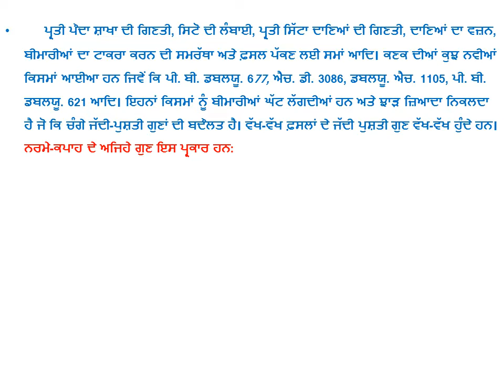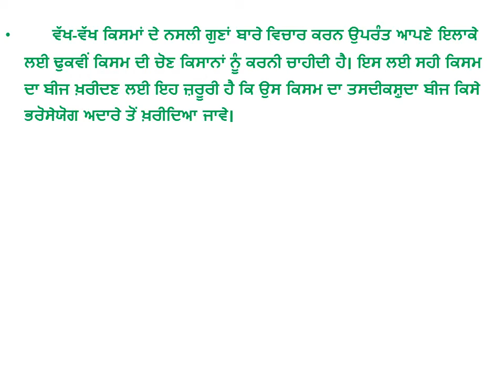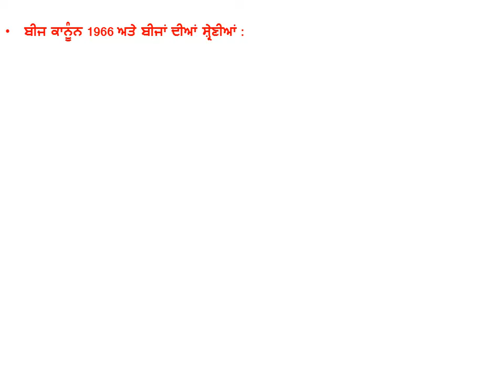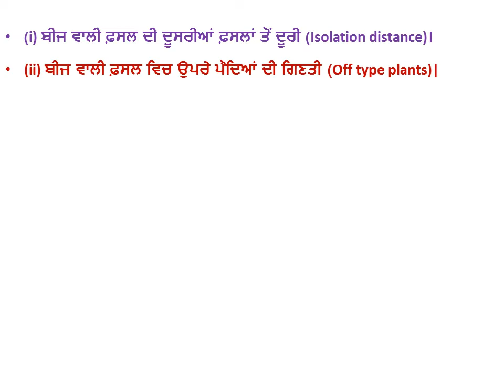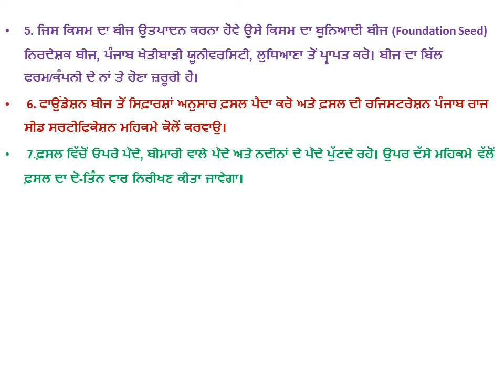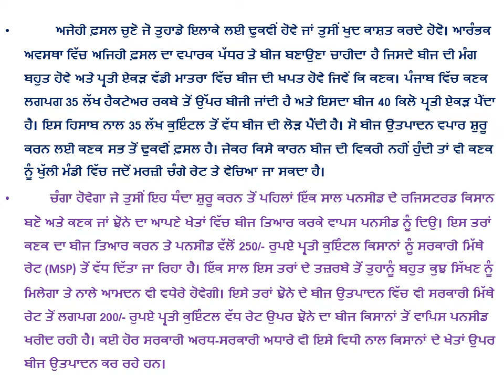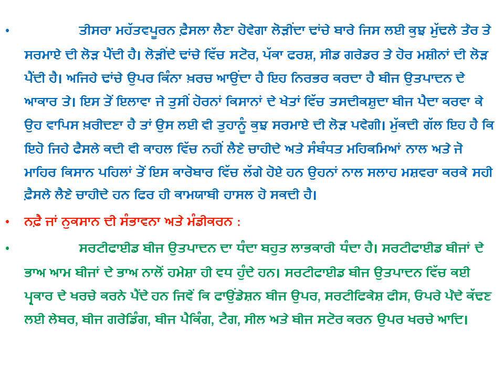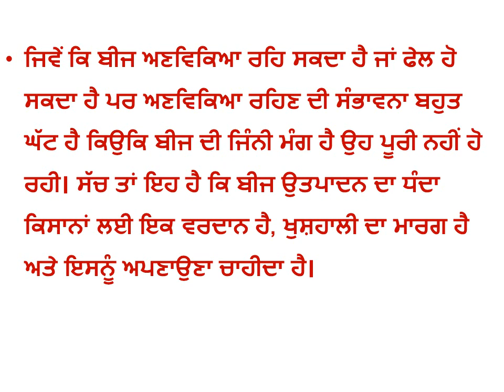ਤਸਦੀਕਸ਼ੁਦਾ ਬੀਜ ਉਤਪਾਦਨ Class Tenth Chapter Ninith Subject Agriculture